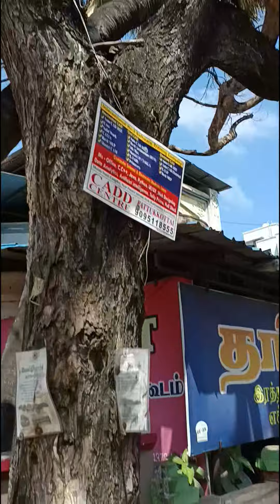சபரிநாதன் மரம் வெட்டும் வேலை தூங்கு வாகை மரம் வெட்டியது பட்டுக்கோட்டை8072635013